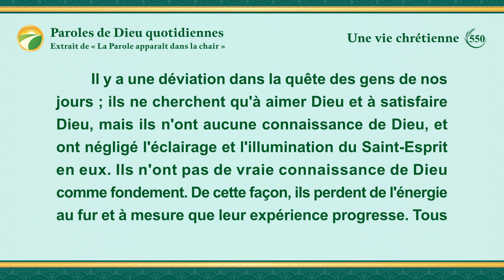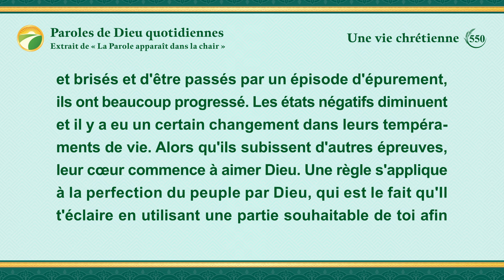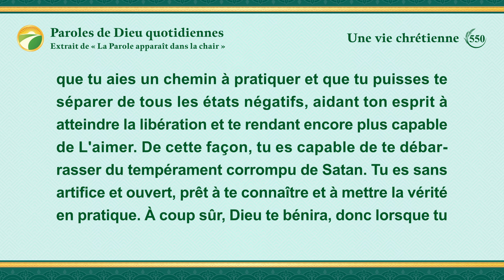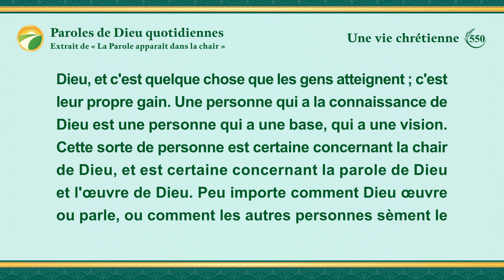Paroles de Dieu quotidiennes : L'entrée dans la vie | Extrait 550